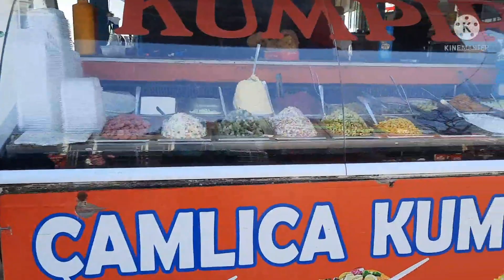THE BIG MOSQUE IN ISTANBUL CAMLICA MOSQUE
much  appreciated     thank  you  so much   and  love  you all